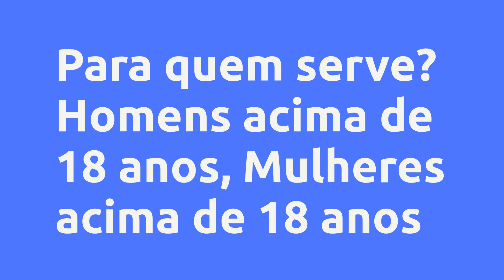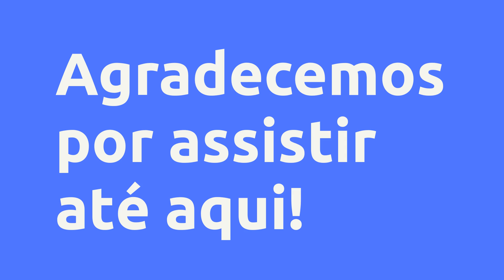(REVIEW) ESCOLA DAS FINANÇAS - PX BUSINESS, VALE A PENA?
Escola das Finanças - PX Business, Vale a Pena?

Um pouco sobre (informações do produtor):
APRENDA A TRANSFORMAR SUA VIDA FINANCEIRA EM UMA FONTE PARA TRANSFORMAR SEUS SONHOS EM REALIDADE.

Irá entender que é preciso unir duas estratégias: O que precisa fazer, e o mais importante como aplicar na sua vida financeira e dia a dia, em todos os apesctos da sua vida financeira!

- Controle Financeiro Perfeito;

- Como saber quanto tenho que guardar todo mês;

- A estratégia para não cair mais em armadilhas das instituições;

- Não se sentir mais frustrado(a) financeiramente;

- Os melhores investimentos para o seu perfil;

- A Poderosa estratégia de ter uma renda no futuro;

- O Mapa Completo para planejar toda a sua vida financeira.

Após as aulas você não será mais o mesmo, e claro a sua vida financeira também não!

Vantagens:
- Conteúdo simples e descomplicado;

- Metodologia própria PX BUSINESS;

- Muitas dicas práticas para o seu dia a dia;

- Bonús exclusivos;

- Preço acessível;

- Certificado de conclusão do curso;

- Brindes exclusivos;

Conteúdo:
Começa aqui a sua transformação
Preparando a base do seu planejamento financeiro
Relação entre proteção x sucesso financeiro
Aprender sobre conceitos e o que muda na sua vida na prática
O Segredo dos Investimentos de A a Z
Como ter uma renda no futuro e viver dela
Estratégias para comprar um bem
Qual a melhor forma de planejar sua viagem